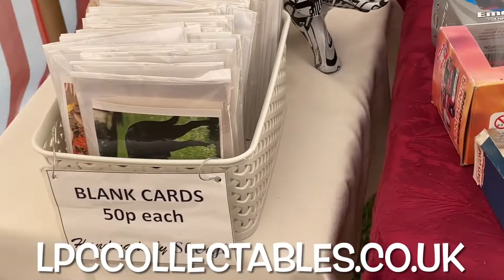LPCcollectables @ Whitby Steam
LPC collectables have stalls across the country. This video was taken at the Whitby traction engine rally.